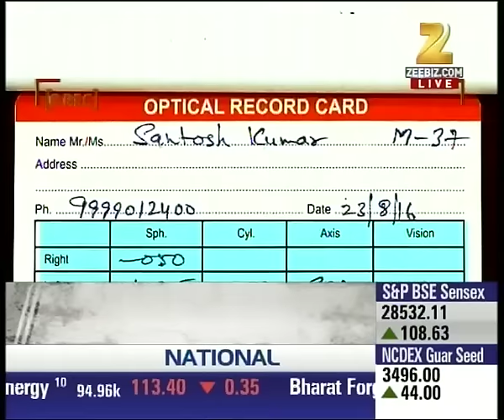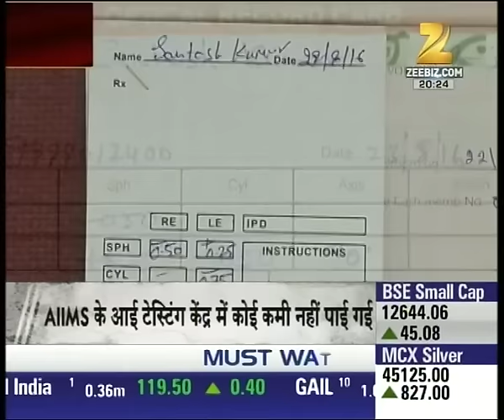Panel Discussion | Frauds done on Customers by Eye Testing centers, Part-III